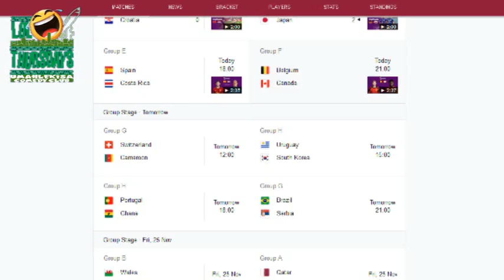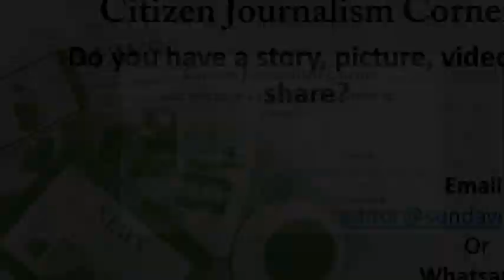Lol Thursdays S03E12 As the guys take a break for the World Cup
The LOL team is back with their Satire, ENJOY!